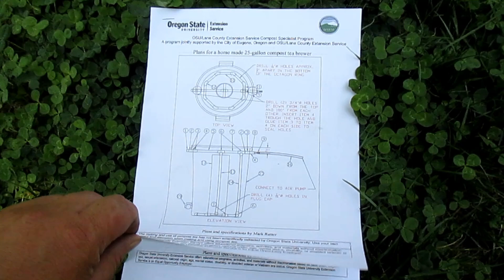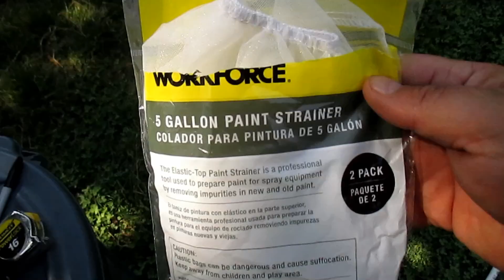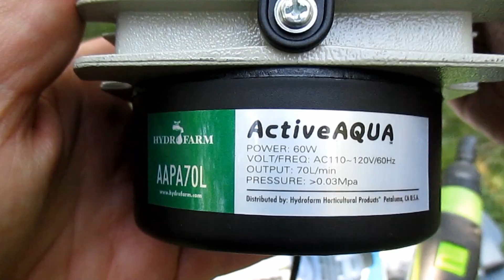Homemade 25 Gallon Compost Tea Brewer!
Here are links to some of the items I used for this project. If you found this video helpful, please consider using the links below to purchase what you may need through Amazon. Dan
Commercial Air Pump
Braided Nylon Tubing
Hose Clamp, 5/16" - 7/8"
3/8" Barb x 1/2" Male Pipe Adapter
Binder Clips
BRUTE Trash Can
Ratcheting PVC Cutter
Paint Strainer Bags
Plastic Rain Barrel Bulkhead
PVC 3/4-Inch Threaded Ball Valve
PVC Pipe Fitting, Nipple
3/4" Hole Saw
Hole Saw, 1-1/4 Inch